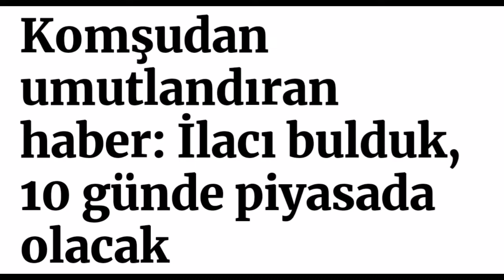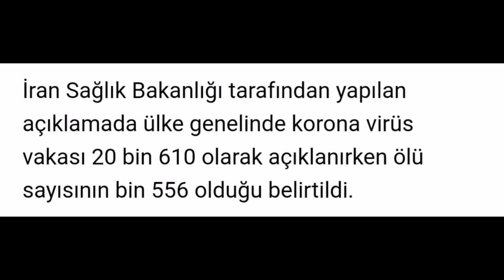Komşudan umutlandıran haber: İlacı bulduk, 10 günde piyasada olacak